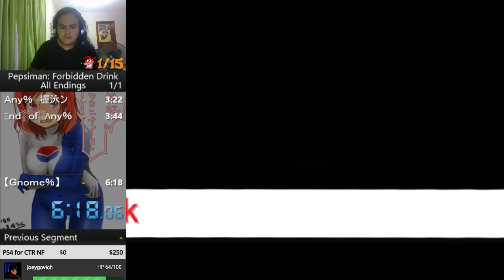[FORMER WR] Pepsiman: The Forbidden Drink - All Endings in 6:18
Also PBs for Any% (3:22) and Gnome% (2:33)

PC